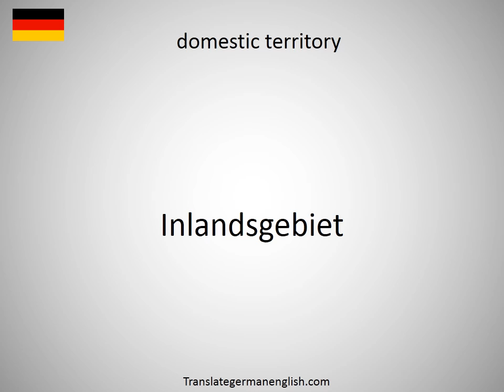How to say domestic territory in German?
How to say domestic territory in German? Learn the pronounciation domestic territory! How to Pronounce domestic territory. Expand your vocabulary, learn German words. Practice German online. Use this free pronunciation guide to practice words at a time. Learn German for free. Thank you for viewing, please like or subscribe! hoe om te sê, si të thuash, እንዴት እንደሚናገር, wie sagt man, comment dire, come dire, como dizer, как сказать, nasıl denir, cómo decir, 怎么说, πώς να το πω, hoe zeg je.